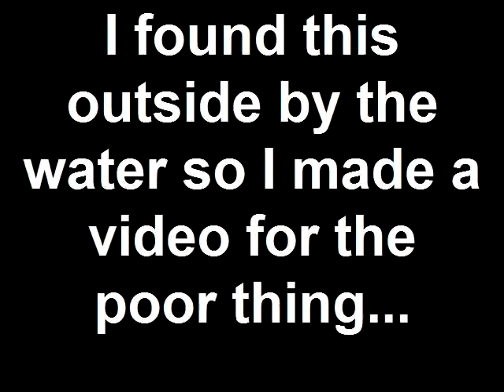Poor Crab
it WAS a crab